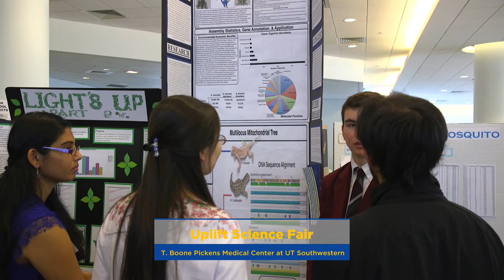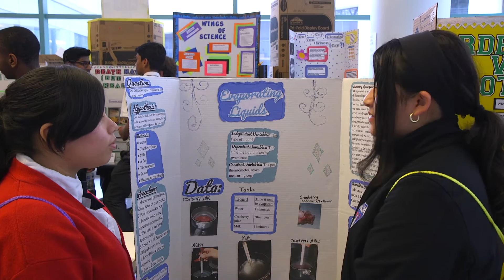Uplift Insight - January